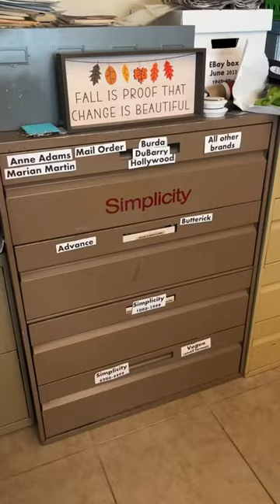A HUGE THANK YOU because I have NEVER had this many sales!